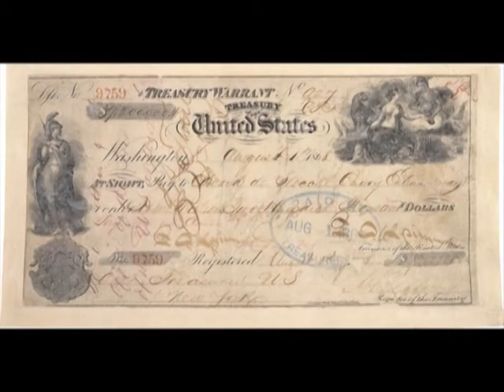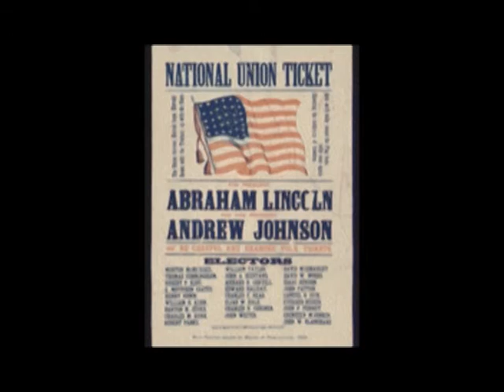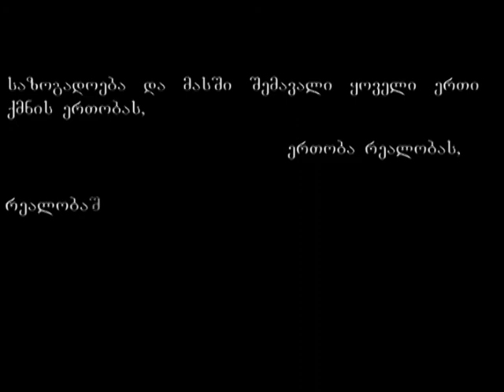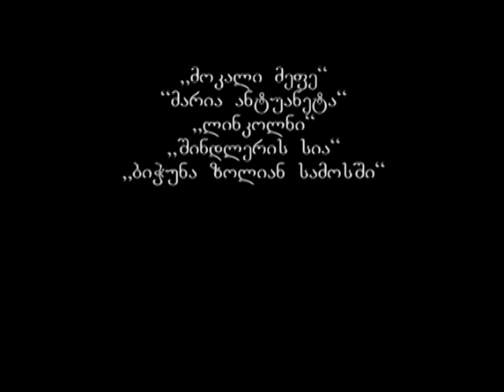ერთი ხმით...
„საარჩევნო ბიულეტენი ტყვიაზე უფრო ძლიერია", - ეს ხატოვანი დეფინიცია ამერიკის შეერთებული შტატების რიგით მე-16 პრეზიდენტს, აბრაამ ლინკოლნს ეკუთვნის და დემოკრატიულ საზოგადოებაში არჩევნების განსაკუთრებულ მნიშვნელობაზე მიუთითებს.

‪#‎კსუ_მულტიმედია_ცენტრის‬ სტუდენტურ ფილმში: "ერთი ხმით" სწორედ ამ უდიდეს სამოქალაქო პასუხისმგებლობაზე _ არჩევანის გაკეთების ვალდებულებაზეა საუბარი. სხვა ინფორმაციასთან ერთად, ფილმი გვიამბობს ისტორიულ მაგალითებს, თუ როგორ გადაწყვიტა ერთმა ხმამ სხვადასხვა ერისა და სახელმწიფო მეთაურთა ბედ-იღბალი.